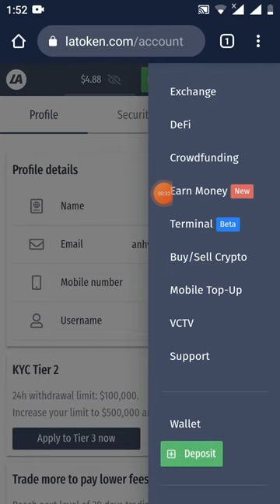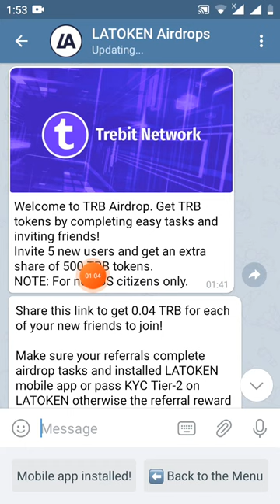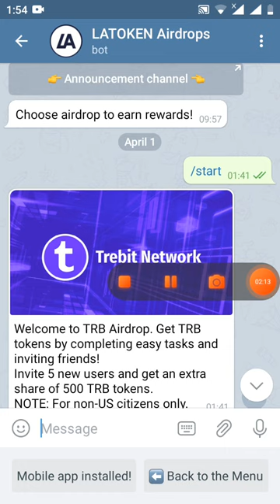hướng dẫn nhận free token TRB từ sàn latoken (kèo ngon ăn chắc 💯)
l
Link box

Link video hướng dẫn đăng ký và kyc lv2 sàn latoken